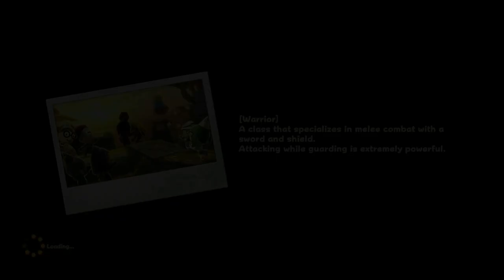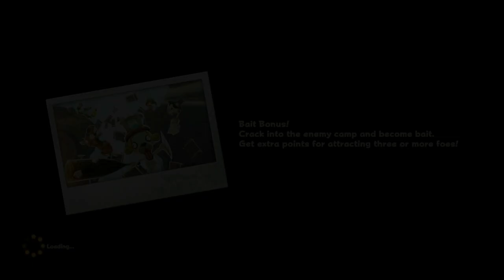HappyWars: 37 kills as cleric!